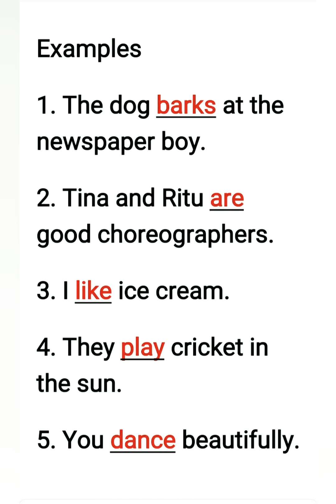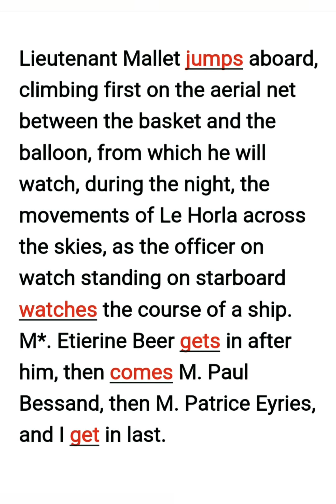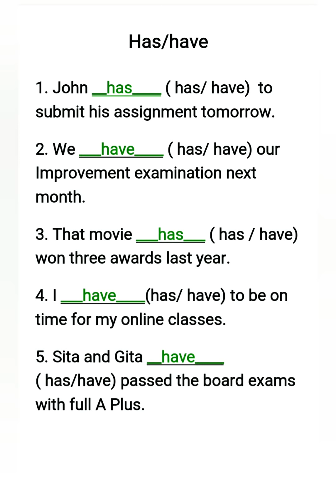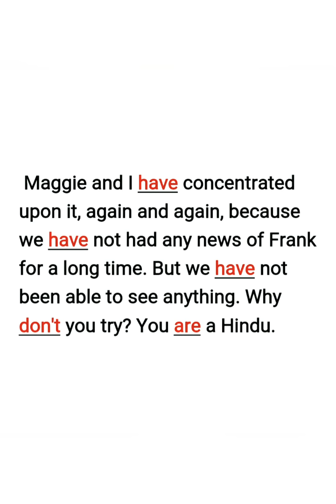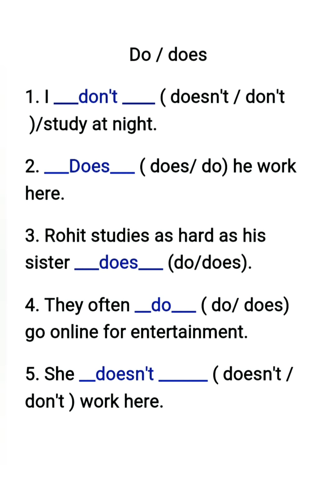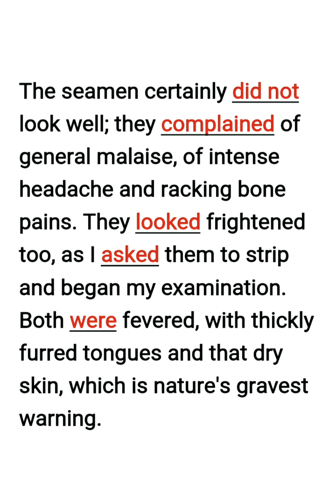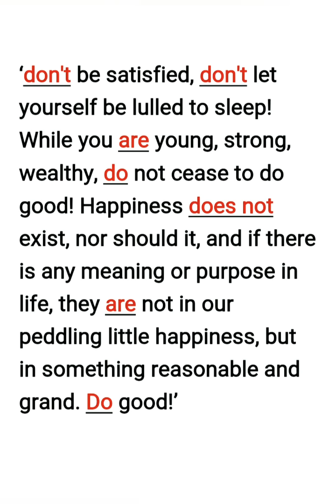English Grammar for Improvement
Basics of subject- verb agreement put in very simple words for easy learning.  Learn through examples from text.